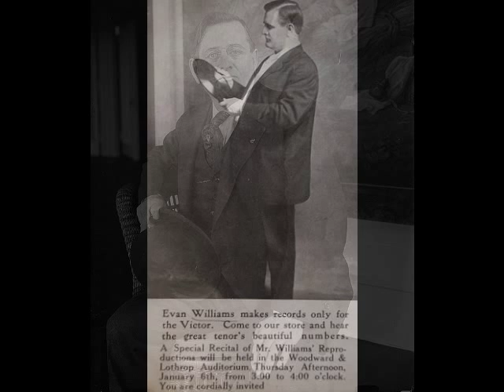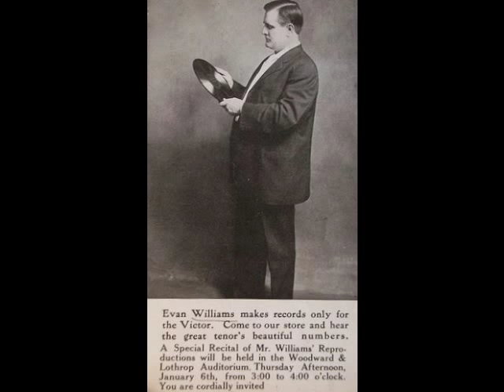Evan Williams - Prize Song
Evan Williams (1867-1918) was a tenor who enjoyed a splendid career without ever having set foot on the opera stage. In a career that spanned a quarter century, this popular tenor made his mark on the music world through concerts, recitals, oratorio and recordings.  He was born Harry Evan Williams in Mineral Ridge, Ohio, the son of Welsh immigrants.  When he was thirteen, his mother passed away and the young man went to live with relatives in the small Welsh community of Thomastown. To earn his keep, Williams began working in the coal mines there but also found time to sing in the local church choir.  It was there that his budding tenor voice was discovered.  Taking advantage of his heritage, Williams participated in Welsh festivals and soloed in Welsh choirs during these formative years and by the early 1890s was a well established concert singer.  For much of the decade, he divided his time between England and the U.S. and was in great demand not only as a recitalist but as a church soloist as well.  In 1907, he moved back to the U.S. and signed a long term contract with Victor Records the same year.  Williams continued to be quite popular as a soloist with numerous civic chorales, music societies, summer festivals and regional orchestras throughout the U.S.  In the spring of 1918, at the peak of his career, the 50 year old singer was stricken with a fever.  After being examined by the family doctor, it was discovered that Williams had developed a severe abscess.  Without proper antibiotics, nothing much could be done to stop the infection from spreading.  Williams was moved to Akron’s City Hospital, where he bravely battled the infection and raging fever for a week.  Sadly, blood poisoning set in and the singer passed away on May 24th.

Evan Williams is a greatly underrated tenor whose artistry is preserved on nearly 200 phonograph records.  Most of these were of Irish songs, popular ballads, art songs and a few Welsh melodies.  One of Williams' rare excursions into operatic repertoire is this English language version of Walther's Prize Song from Wagner's Die Meistersinger.  This recording was made for Victor on July 23, 1908.